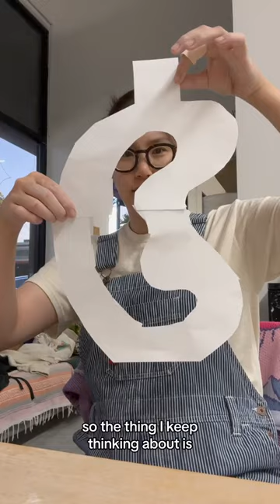Making a huge vase